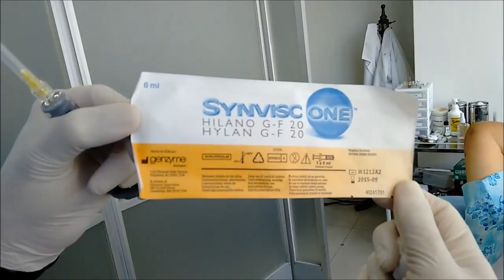VISCOSUPLEMENTACION DR JOSE ALBERTO ISAZA IBAGUE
VISCOSUPLEMENTACION, PROCEDIMIENTO PARA LA ARTROSIS EN PACIENTE DE 88 AÑOS, EFECTUADO POR EL DR. JOSE ALBERTO ISASA ZULUAGA, EN IBAGUE.